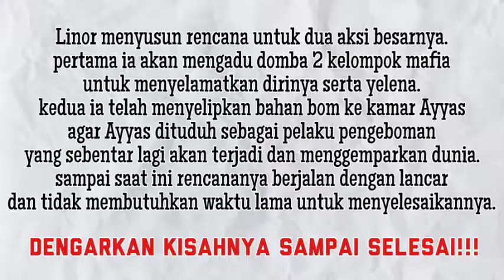Bumi Cinta Bab 28 (part 1) | Mengguncang Dunia | Audiobook Indonesia